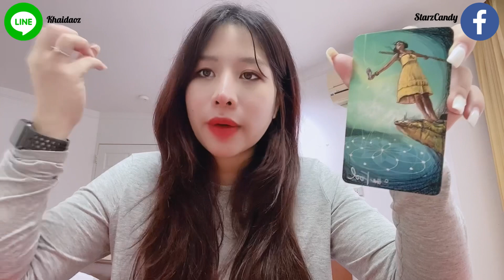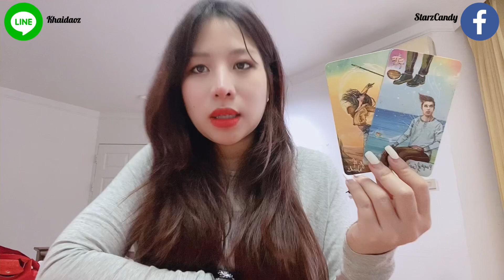❤️🌹Lᴏᴠᴇ Sᴛᴏʀʏ Cᴀɴᴄᴇʀ Oᴄᴛ 2020 : ความรักราศีกรกฎ ~ Yᴏᴜ’ʀᴇ ᴍʏ ʟɪɢʜᴛ ʜᴏᴜsᴇ🌹❤️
ส่องพลังงานรักราศีกรกฎ ตค. 2020🌹❤️

Yᴏᴜᴛᴜʙᴇ: SᴛᴀʀAsᴛʀᴏ TᴏʀᴀTᴀʀᴏᴛ ॐ 🌟
Fᴀᴄᴇʙᴏᴏᴋ: Sᴛᴀʀᴢ Cᴀɴᴅʏ 🍭
Pᴀɢᴇ Fᴀᴄᴇʙᴏᴏᴋ: SᴛᴀʀAsᴛʀᴏ TᴏʀᴀTᴀʀᴏᴛ 💕
Lɪɴᴇ ɪᴅ: Kʜᴀɪᴅᴀᴏᴢ 🍳

5 ʟᴏᴠᴇ ᴍᴇssᴀɢᴇs ғʀᴏᴍ ʏᴏᴜʀ ʟᴏᴠᴇ🌹